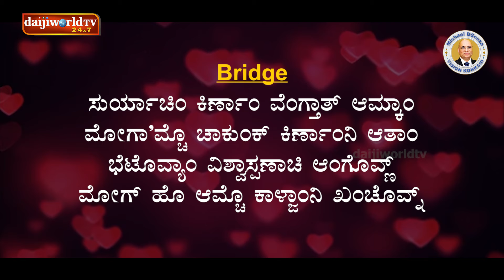Nashibanthlya Moga| Ketan Castelino | Ashwin-Dealle | Daijiworld Television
Project Initiated by Mr. Michael Dsouza under Vision Konkani Music Project. New set of Konkani Songs.

VISION KONKANI MUSIC PROJECT DETAILS

Project Director:- Mr. Melvyn Rodrigues
Project Head :- Mr. Sanjay Rodrigues
Recording and Mix Engineer :- Mr. Sandesh Babanna
Recording Assistance :-Mr.  Neil Casmith Dsouza
Studio :- Daijiworld Audio Visual Studio, Bondel

SONG DETAILS

Song Title :- Nashibanthlya Moga
Lyricist :-  Renisha Lobo
Composer :-  Ketan Castelino
Singer :-  Ashwin Dcosta  & Dealle Dsouza
Music Programmer :-  Russel Rodrigues & Stephen Frank
Live Guitar :  Russel Rodrigues

VIDEO DETAILS
Camera :- Mr. Kiran Kotian Kepu, Mr. Harish Konaje, Mr. Manish Shaktinagar, Mr. Shivaprasad.
Graphics :- Mr. Nagaprasad
Video Editor :- Mr. Lionel Sequeira, Bajpe
Production In-Charge :- Mr. Percy Jerald Saldanha
Marketing :- Mr. Praveen Tauro
Television Director :- Mr. Alexis Castelino
Production Director :- Mr. Stany Bela

LYRICS
ಚಲೊ
ಗುಲೊಬಾ ಪಾಕ್ಳ್ಯೋಯ್ ಗಾಯ್ತಾತ್ ಗಾಣಾಂ
ಉಮಾಳೆ ಬರ್ಪೂರ್ ಕಾಳ್ಜಾಚೆ ಮ್ಹಜ್ಯಾ
ಚಲಿ
ಕಾಳ್ಜಾಚ್ಯಾ ದರ್ಯಾಂತ್ ಭೊಗ್ಣಾಂಚಿಂ ಲ್ಹಾರಾಂ
ಸದಾಂನೀತ್ ಜತನ್ ಕರ್ ವೆಂಗೆಂತ್ ತುಜ್ಯಾ

Chorus
ನಶಿಬಾಂತ್ಲ್ಯಾ ಮೊಗಾ
ಸಾಂಗಾತ್ ದೀ ಮೆಟಾಂಕ್ ಮ್ಹಜ್ಯಾ
ನಶಿಬಾಂತ್ಲ್ಯಾ ಮೊಗಾ
ಮೊಗಾಕೀ ಮೋಗ್ ಶಿಕಯ್ ಆಂಜ್ಯಾ

ಚಲೊ
ಮೊಳ್ಬಾರ್ ತಾರಾಂ ರಂಗೊನ್ ಸೊಬ್ತಾತ್
ತುಕಾ ಪಳೆವ್ನ್ ಲಜೆನ್ ಲಜ್ತಾತ್

ಚಲಿ
ಪೊಲೆ ಮ್ಹಜೆ ತಾಂಬ್ಶೆವ್ನ್ ರಾಕ್ತಾತ್
ನದ್ರೆಕ್ ತುಜ್ಯಾ ರಾಕೊನ್ ರಾವ್ಲ್ಯಾತ್

Bridge
ಸುರ್ಯಾಚಿಂ ಕಿರ್ಣಾಂ ವೆಂಗ್ತಾತ್ ಆಮ್ಕಾಂ
ಮೋಗಾ’ಮ್ಚೊ ಚಾಕುಂಕ್ ಕಿರ್ಣಾಂನಿ ಆತಾಂ
ಭೆಟೊವ್ಯಾಂ ವಿಶ್ವಾಸ್ಪಣಾಚಿ ಆಂಗೊವ್ಣ್
ಮೋಗ್ ಹೊ ಆಮ್ಚೊ ಕಾಳ್ಜಾಂನಿ ಖಂಚೊವ್ನ್

Chorus
ನಶಿಬಾಂತ್ಲ್ಯಾ ಮೊಗಾ (ಚಲಿ)
ಸಾಂಗಾತ್ ದೀ ಮೆಟಾಂಕ್ ಮ್ಹಜ್ಯಾ (ಚಲೊ)
ನಶಿಬಾಂತ್ಲ್ಯಾ  ಮೊಗಾ

नशिबांतल्या मोगा

(चलो)
गुलोबा पाकळ्योय गायतात गाणां
उमाळे बरपूर काळजाचे म्हज्या

(चली)
काळजाच्या दर्यांत भोगणांचीं ल्हारां
सदांनीत जतन कर वेंगेंत तुज्या

Chorus

नशिबांतल्या मोगा (चली)
सांगात दी मेटांक म्हज्या (चलो)
नशिबांतल्या मोगा
मोगाकी मोग शिकय आंज्या (चलो)

(चलो)
मोळबार तारां रंगोन सोबतात
तुका पळेवन लजेन लजतात

(चली)
पोले म्हजे तांबशेवन राकतात
नदरेक तुज्या राकोन रावल्यात

Bridge

सुर्याचीं किर्णां वेंगतात आमकां
मोग’मचो चाकूंक किर्णांनी आतां
भेटोव्यां विश्वासपणाची आंगोवण
मोग हो आमचो काळजांनी खंचोवन

Chorus